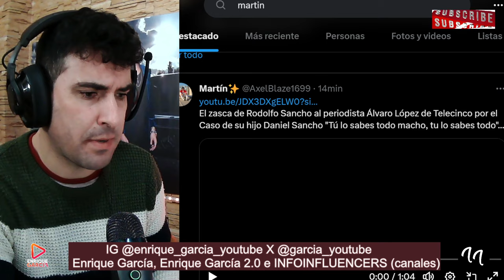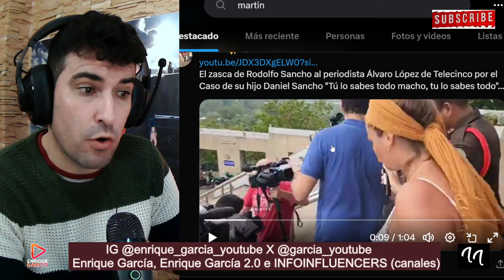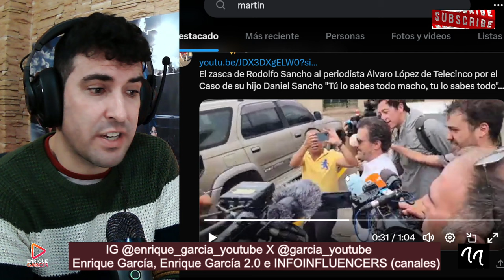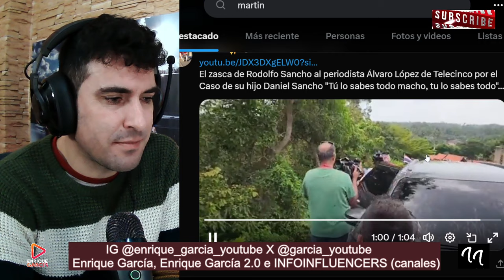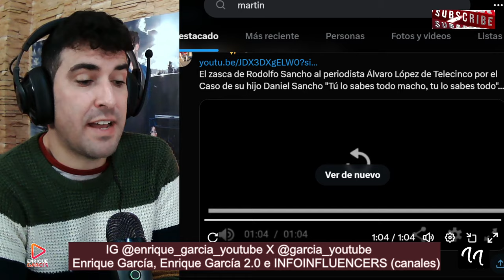DURO ENCONTRONAZO entre Rodolfo Sancho y Álvaro López, Telecinco, a la SALIDA del juicio de Daniel